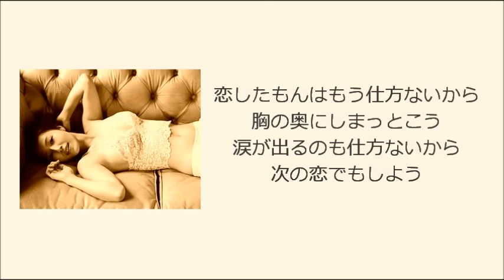back number 「 君はいらないだろうな 」 を歌ってみた。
20150606　wildsheep